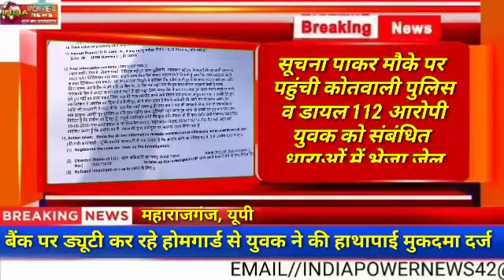ठूठीबारी कोतवाली क्षेत्र के गड़ौरा में होमगार्ड से युवक ने की हाथापाई पुलिस ने मुकदमा दर्जकर भेजा जेल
असामाजिक तत्वों द्वारा किया जा रहा लाकडाउन का उल्लंघन, समझाने पर किया जा रहा प्रशासन से दुर्व्यवहार ताजा मामला महराजगंज जनपद के ठूठीबारी कोतवाली क्षेत्र का है जहाँ होमगार्ड के समझाने पर एक युवक द्वारा वर्दीधारी होमगार्ड का पकड़ लिया कालर
जी हाँ घटना ठूठीबारी कोतवाली क्षेत्र के गड़ौरा में स्थित यूपी बड़ौदा  बैंक पर होमगार्ड रामानंद यादव ड्यूटी पर तैनात थे उसी दौरान कोतवाली क्षेत्र के गड़ौरा निवासी इशहाक अंसारी उम्र 25 वर्ष पुत्र मुस्लिम अंसारी नामक युवक विना मास्क लगाए बैंक में पैसा जमा करने पहुंचा ड्यूटी पर तैनात होमगार्ड ने मास्क लगाने के लिये कहा और समझाने की कोशिश की जो आरोपी युवक को नागवार लगा और ड्यूटी पर तैनात होमगार्ड से उलझ गया इतना ही नहीं वर्दीधारी होमगार्ड का कॉलर भी पकड़ लिया अभी होमगार्ड कुछ समझ पाते कि आरोपी युवक ने मारने की कोशिश की जिससे होमगार्ड रामानंद यादव के बायें अंगूठे में चोट लग गई।सूचना पाकर मौके पर पहुंची कोतवाली पुलिस ने आरोपी युवक इशहाक उर्फ बकनर को थाने लाई।इस संबंध में प्रभारी निरीक्षक छोटेलाल ने बताया कि जांचोपरांत आरोपी युवक इशहाक के खिलाफ अपराध संख्या 78/20 धारा 332,353,504,506,188 आपदा प्रबंधन अधिनियम की धारा 56 व महामारी अधिनियम की धारा 3 के तहत मुकदमा पंजीकृत कर जेल भेज दिया गया